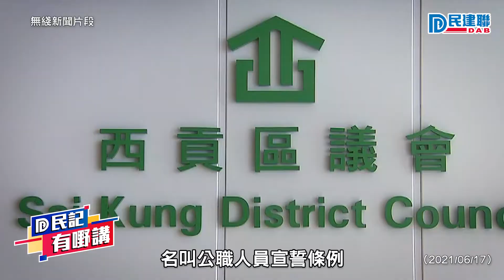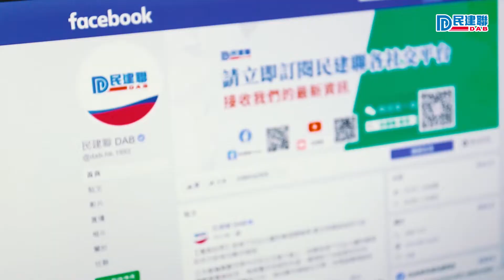【民建聯|民記有嘢講】民建聯立法會議員梁志祥：無逼切性為區議會進行補選 分區委員會可以擔當過渡性諮詢角色 (2021/06/17)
【民記有嘢講】梁志祥：無逼切性為區議會進行補選 分區委員會可以擔當過渡性諮詢角色

對於有報道指，特區政府有意於七月為區議員進行宣誓安排，一旦有人失去資格，我們認為，目前並無迫切性為區議會進行補選，分區委員會可以擔當過渡性諮詢的角色，未來特區政府應審慎考慮如何改革區議會包括選舉方式，確保全面落實愛國者治港。